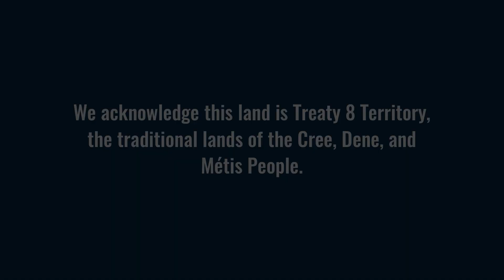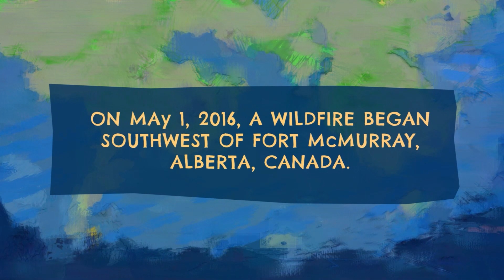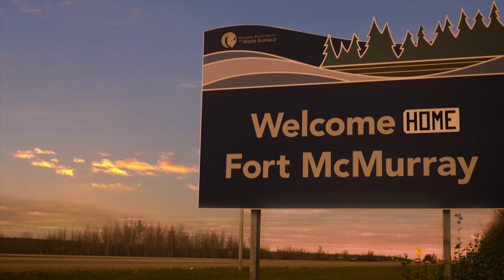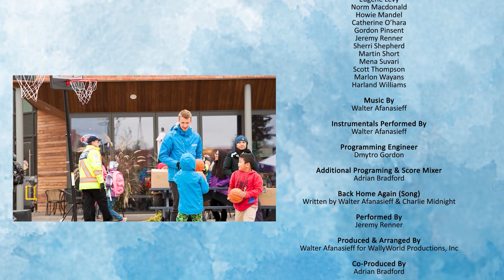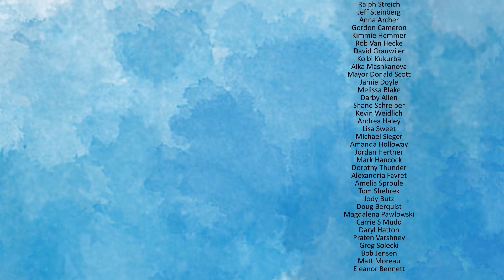Back Home Again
Inspired by the incredible resilience shown by a community affected by one of the largest wildfires in Canadian history, Back Home Again takes viewers on a heartwarming journey through the eyes of the woodland creatures residing in the Wood Buffalo Forest. This animated short aims to raise awareness about mental health and initiate conversations in communities across Canada and around the world.

With an all-star voice cast, including Jeremy Renner, Martin Short, Kim Basinger, Eugene Levy, Norm MacDonald, Catherine O'Hara, Michael J. Fox, Howie Mandel, Lorne Cardinal, Gordon Pinsent, Mena Suvari, Bill Burr, Tom Green, Tantoo Cardinal, Marlon Wayans, Harland Williams, Sherri Shepherd, Scott Thompson, and Ed Asner.

Original music composed by Grammy Award winner Walter Afanasieff and performed by the multi-talented Jeremy Renner, Back Home Again delivers a captivating musical experience that complements the heartfelt storytelling.